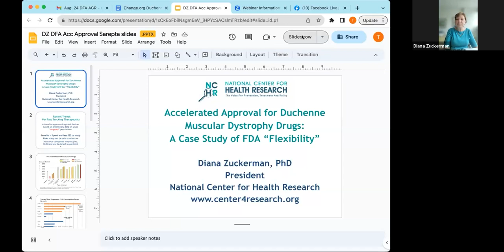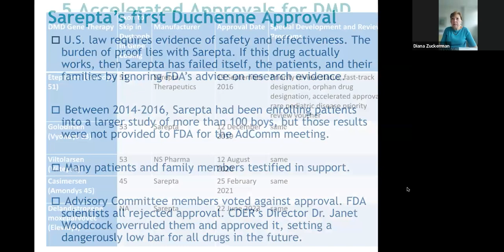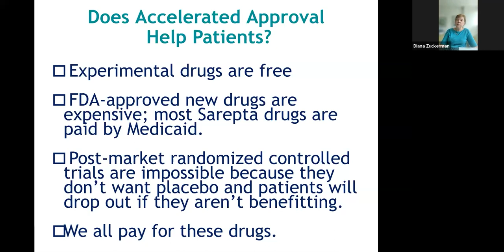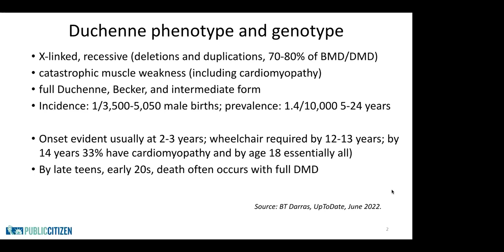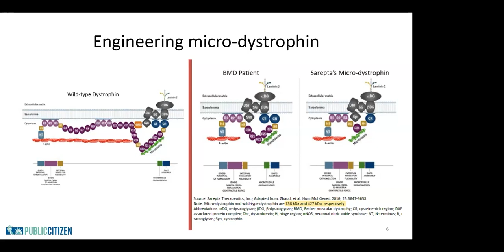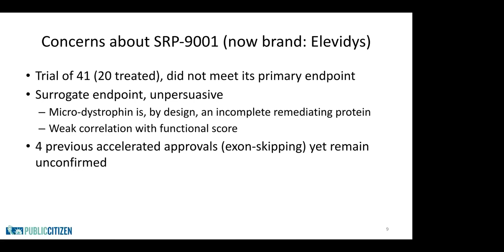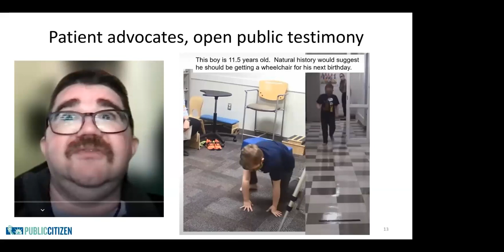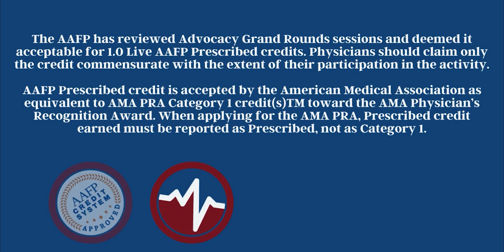Advocacy Grand Rounds - The Implications of Accelerated Approval of Gene Therapies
Interested in collecting a CME for this event? If you're a member, you can complete this survey to get 1 CME. Survey